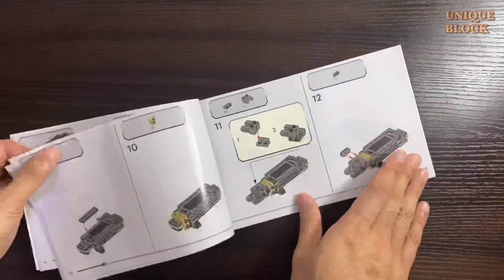[Speed Build] LEGO SPEED CHAMPIONS l LEGO 76919